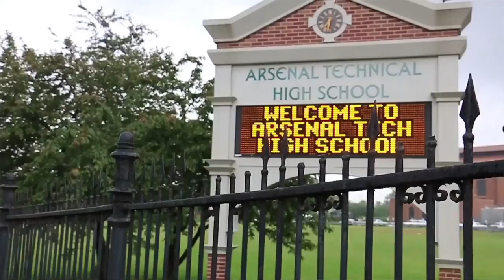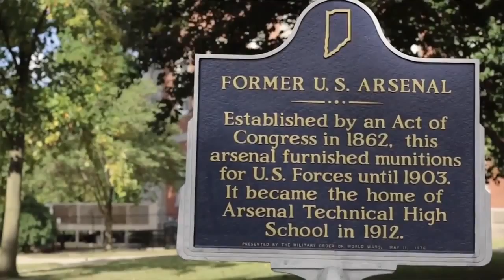Arsenal Tech YL Banquet Video 2015